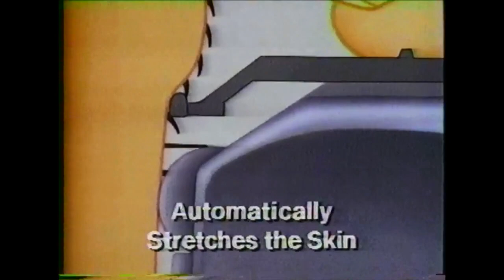1987 Remington Ultimate Micro Screen Electric Razor Retro TV Commercial Ad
1987 Remington Ultimate Micro Screen Electric Razor Retro TV Commercial Ad